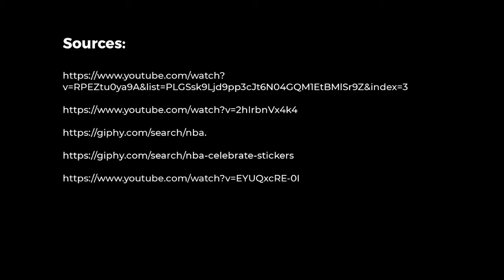Self made Beat video with NBA basketball clip (by Che-yu Chuang)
I love the way players shine and pursue their dreams, so honor them in the coolest way I think, is this!